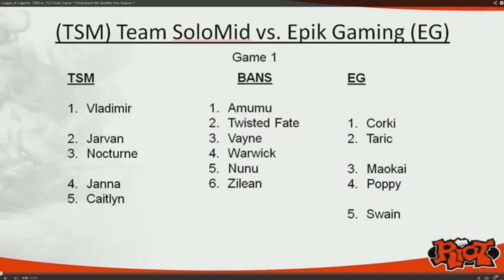League of Legends Retrospective 03 - S1 Worlds Qualifying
Next video in our League of Legends Retrospective series, this one looks at the North American finals for qualification to the Season One World Championship, between Team Solo Mid and Epic Gamer.